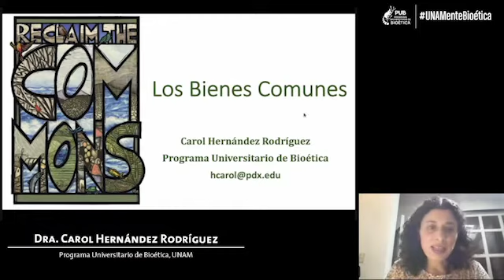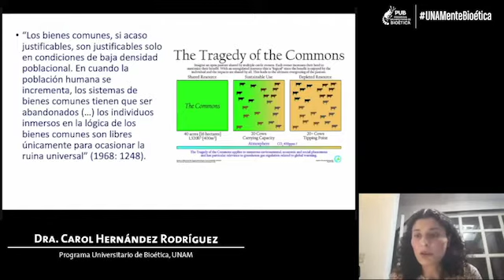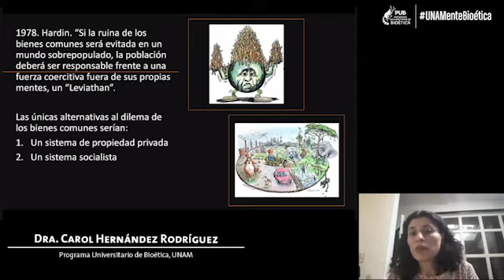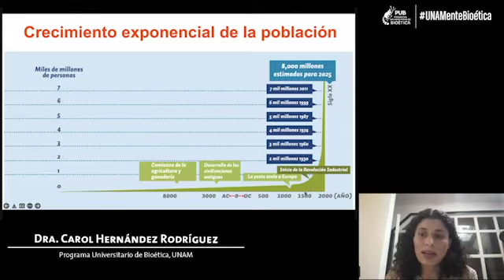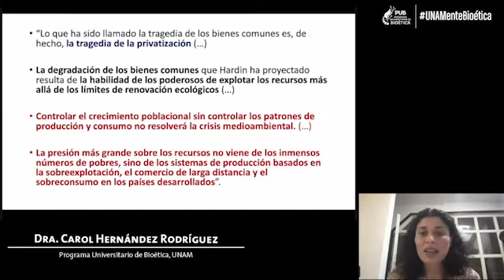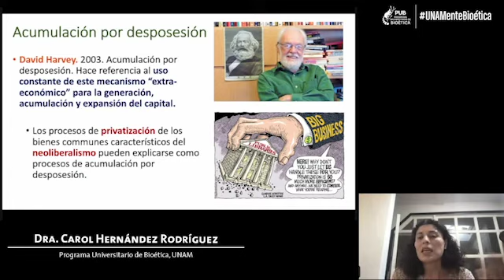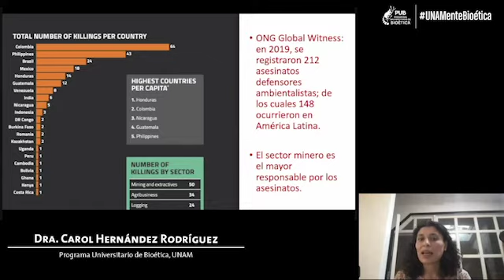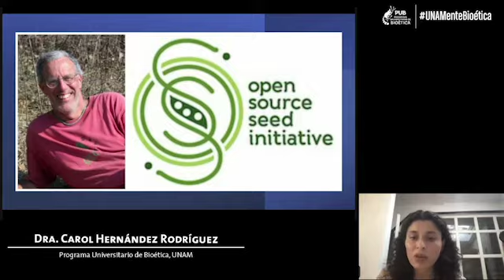Cátedra Extraordinaria de Bioética la FFyL. “Bienes comunes”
Cátedra Extraordinaria de Bioética de la FFyL
“Bienes comunes” | 05 de abril de 2022
Ponente: Dra. Carol Hernández Rodríguez

Dos de los debates más polémicos en la economía política son: ¿Cómo pueden ser gobernados los sistemas de recursos naturales? y ¿pueden ser administrados de tal manera que se prevenga su degradación y destrucción? En esta sesión hacemos un breve recorrido por diversas propuestas teóricas sobre el manejo de los recursos naturales y otros bienes comunes. Algunos conceptos clave que se abordan son acumulación originaria o por desposesión, el doble movimiento y desmercantilización.